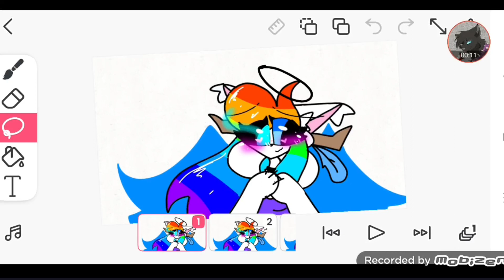Serebro animation meme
Программы :FlipaClip, Alight motion,Ibis paint ,Mobizen
Фпс :15
Кадров :436
Персонажи : Сьюшная Зимняя звезда

Programs : FlipaClip, Alight motion, Ibis paint ,Mobizen
Fps :15
Frames :436
Characters: Sue Winter star